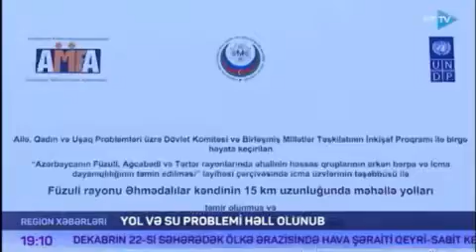Dövlət Komitəsinin sədri Bahar Muradova Füzuli rayonunda səfərdədir